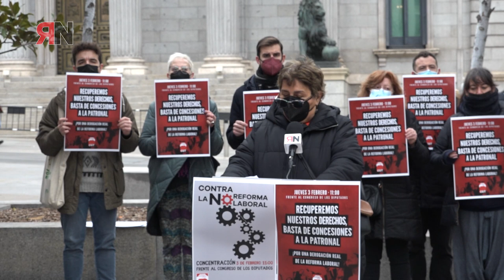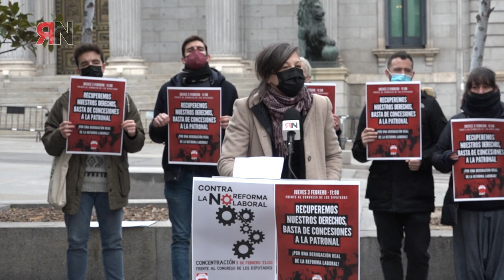Rueda de Prensa Contra la No Reforma Laboral 24 enero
CGT llama a la movilización de la sociedad contra la no derogación de la Reforma Laboral y los incumplimientos de PSOE y Unidas Podemos.

Convocan una primera concentración el jueves 3 de febrero, a las 11 de la mañana, frente al Congreso de los Diputados bajo el lema “Recuperemos nuestros derechos, basta de concesiones a la patronal. ¡Por una derogación real de la reforma laboral!”.

Los anarcosindicalistas explican que una “derogación real” de la reforma del PP de 2012 es lo mínimo que se le puede exigir a un Gobierno “progresista”.

La Confederación General del Trabajo (CGT) ha participado hoy en una rueda de prensa, frente al Congreso de los Diputados y junto a otros colectivos y organizaciones políticas y sociales, en la que ha exigido al Ejecutivo de Pedro Sánchez una derogación real de la normativa que el Partido Popular puso en marcha en 2012.

CGT ha recordado que la promesa de la derogación de la Reforma Laboral sigue sin cumplirse por parte del Gobierno de PSOE y Unidas Podemos, y a pesar de ser una medida estrella anunciada a bombo y platillo durante la oposición y en campaña electoral. Sin embargo, y tras el anuncio del acuerdo entre patronal, gobierno y “agentes sociales” del régimen, los aspectos más dañinos de la reforma de Rajoy siguen intactos, como han reconocido personajes como Aznar o el propio presidente de la CEOE, Antonio Garamendi.

CGT considera que una “reforma” que no encuentra oposición alguna entre la patronal y la derecha no es una reforma, sino un lavado de cara de una ley que ha causado y sigue generando miseria y desigualdad para las personas de clase trabajadora.

La organización anarcosindicalista ha explicado hoy ante las puertas del Congreso de los Diputados que promoverán cuantas movilizaciones sean necesarias a partir de ahora contra esta no derogación, por entender que las condiciones de los trabajadores y de las trabajadoras no van a mejorar. En este sentido, la CGT ha vuelto a profundizar en algunos de los aspectos más graves, como la no recuperación de las indemnizaciones por despido ni los salarios de tramitación, la no recuperación de la autorización administrativa de los despidos colectivos (ERE), la implantación de la flexibilidad para los despidos objetivos, la no recuperación de la prioridad del convenio sectorial sobre el de empresa. Por otro lado, han indicado también que aunque se recupera parcialmente la ultraactividad de los convenios esto no implica que se mantenga el poder adquisitivo de la mayoría de la clase trabajadora. Por último, CGT señala que esta “no reforma” va a seguir permitiendo que la empresa pueda llevar a cabo modificaciones sustanciales de las condiciones laborales de las plantillas de forma unilateral.

Los anarcosindicalistas están convencidos de que la lucha está en la calle, desde donde la sociedad ha de presionar y plantar cara a esta nueva estrategia de los poderes económicos, de las cúpulas sindicales de las dos grandes organizaciones del régimen que llevan décadas construyendo una “paz social” a costa de la precariedad de las trabajadoras de este país, y de la clase política disfrazada que ha venido a demostrar ser la socialdemocracia de toda la vida.

Para que esta ley verdaderamente sufra una reforma tiene que atender a las exigencias que la CGT ha planteado en rueda de prensa y que pasa por prohibir los despidos en empresas con beneficios, recuperar los salarios de tramitación y la indemnización de 45 días por año, recuperar el derecho de la persona trabajadora de optar por la indemnización o por la readmisión, la prohibición de las empresas de trabajo temporal (ETT), contratos laborales indefinidos (limitando el número de contratos temporales), modificación del artículo 42 sobre la subcontratación para evitar su uso fraudulento, prohibición de la externalización de los procesos de la actividad productiva principal, establecer que el Convenio Sectorial sitúelas condiciones marco para el conjunto de personas de ramo sin que se pueda modificar negativamente lo ya acordado, recuperación de la ultraactividad de los convenios, la eliminación de la potestad de modificación unilateral de las condiciones de trabajo y salario, y la reducción de la jornada laboral manteniéndose el mismo sueldo.

Junto a CGT han participado, en esta convocatoria de medios, Alicia Pacas, del Colectivo de Trabajadoras del Hogar, Alba Leyva del Movimiento de Vivienda y Lorena Cabrerizo, de Anticapitalistas.